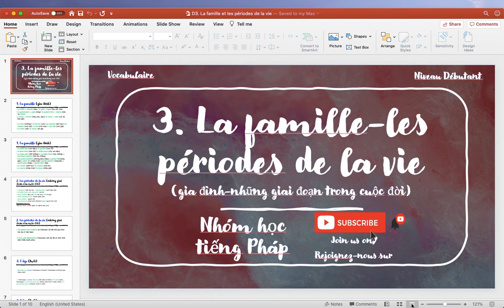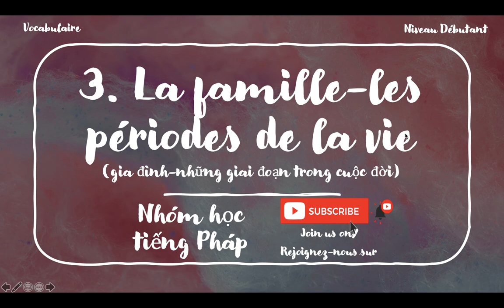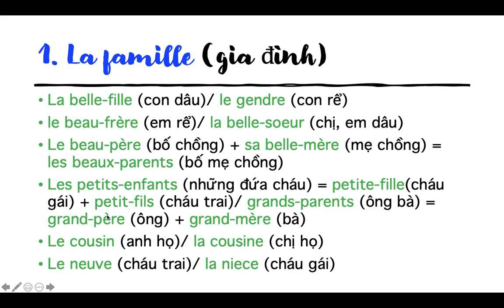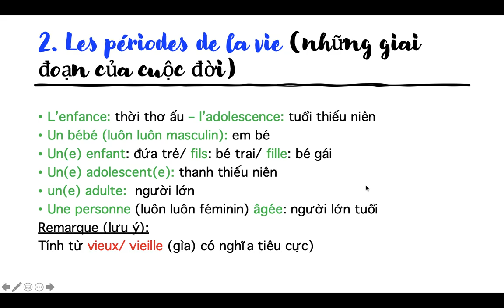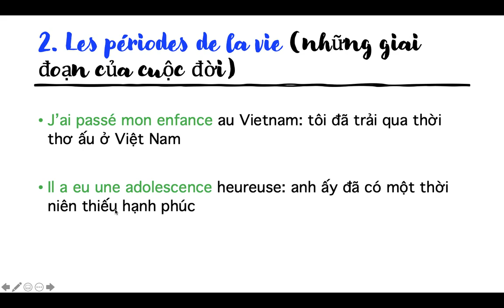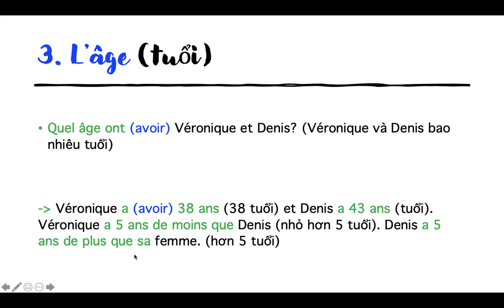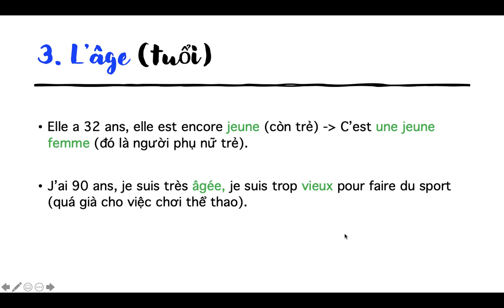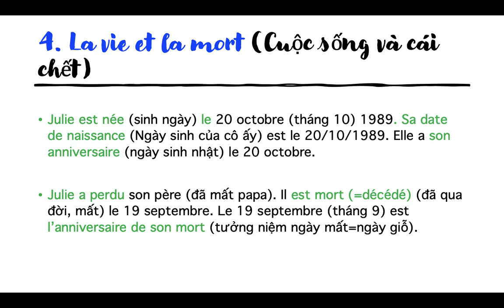Chủ đề 3: La famille et les périodes de la vie | Từ vựng tiếng Pháp theo chủ đề | A1-A2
Đây là chủ đề 3 về "gia đình và các giai đoạn cuộc đời" của chuỗi các bài học về từ vựng tiếng Pháp theo chủ đề trình độ A1-A2. Tuy nhiên theo ý kiến của riêng mình thì mọi trình độ đều nên xem loạt bài học này.

Đừng quên comment chia sẻ ý kiến của các bạn và chia sẻ video này cho các bạn khác nữa nhé. Cảm ơn các bạn
Kết nối với chúng mình tại:
© Bản quyền thuộc về Nhóm học tiếng Pháp
© Copyright by Nhóm học tiếng Pháp   ☞ Do not Reup